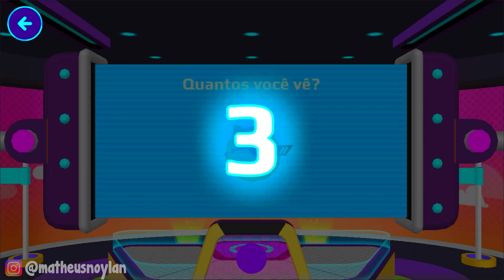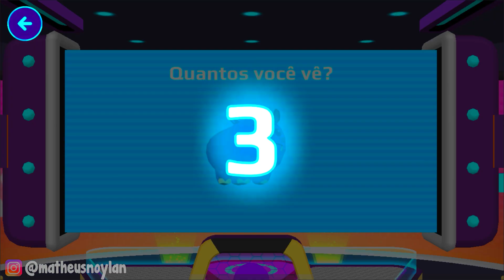COMO LIGAR PARA SEUS AMIGOS NO PK XD!